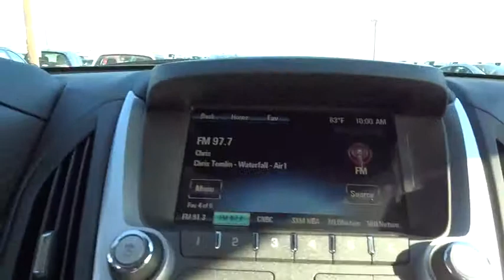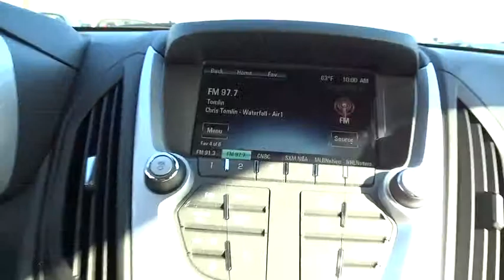2015 Chevrolet Equinox San Antonio, Houston, Austin, Dallas, Universal City, TX C51515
2015 Chevrolet Equinox

Gunn Chevrolet
12602 IH 35 North